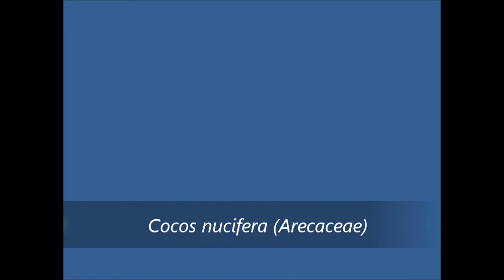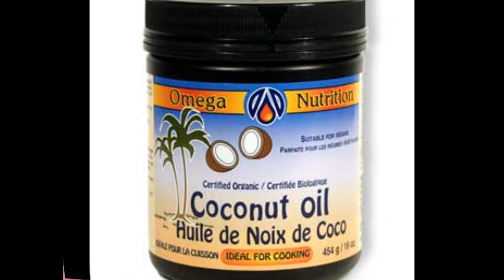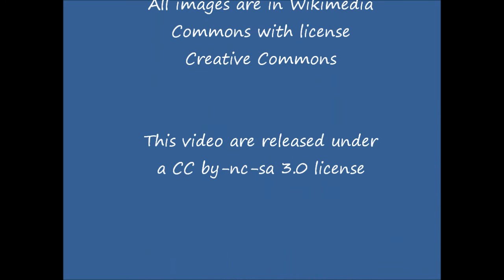Cocos nucifera (with translation text)